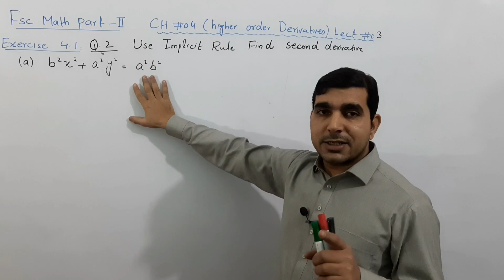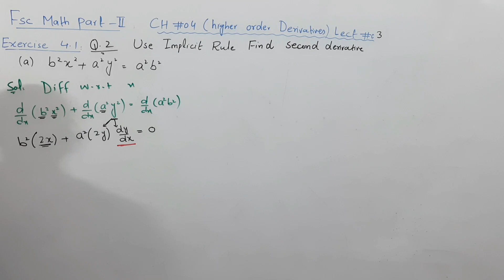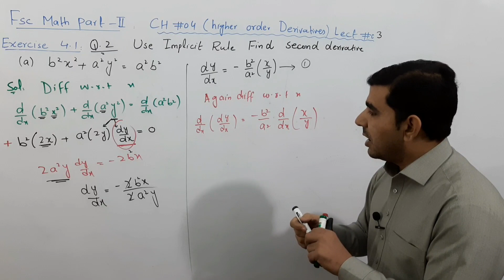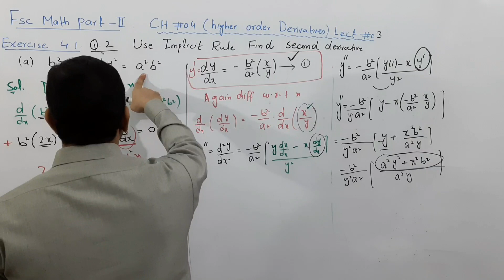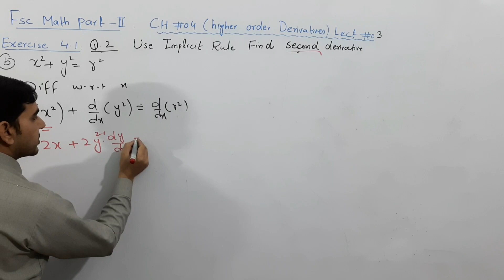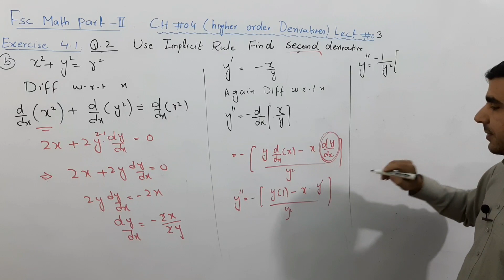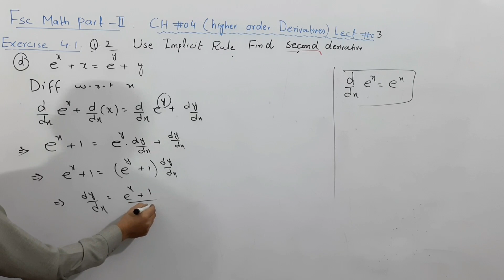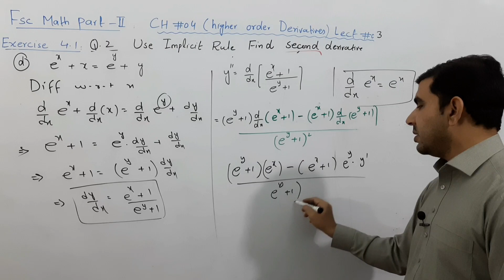2nd year math chapter 4 Higher order derivative | second order derivative of implicit functions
implicit_functions_second _order_differentiation
chapter_4_higher order derivative
0:00 - introduction
01:03 -  second differentiation b^2x^2 +a^2y^2=a^2b^2
09:15 - second order differentiation of x^2 + y^2=r^2
13:50 - second order differentiation of e^x +x= e^y +y

second order derivative of implicit function
second derivatives of implicit functions
second derivative implicit equation
second derivative of an implicit function
second derivative for implicit differentiation
y double prime implicit differentiation
second order implicit differentiation